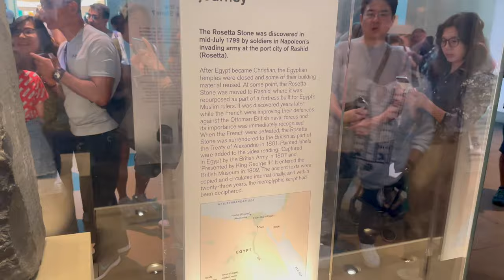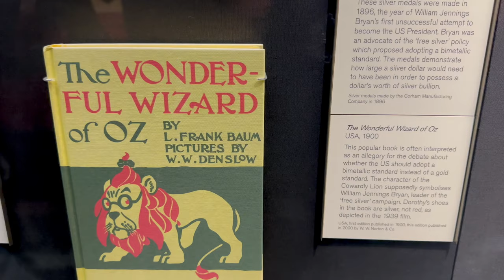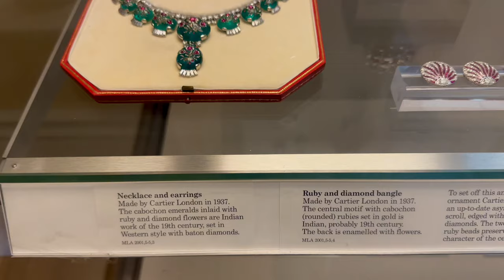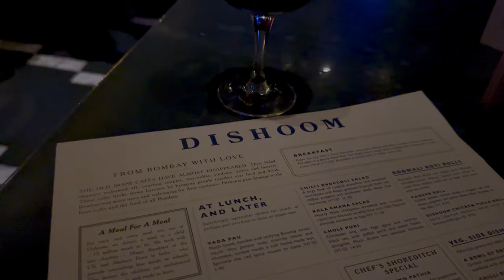Is the Rosetta Stone Worth the Hype?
Join my museum day in London, as I finally cross off what seems to be the most popular museum in London - The British Museum.

With iconic items from all over the world, including the infamous Rosetta Stone, and their best-known collection items, mostly coming from Egypt (most of which people believe should be returned to the countries they were taken from - but that's a whole other topic).

While I'm happy to say I've seen the Rosetta Stone in person, I can say without a doubt, this is my least favorite museum that I've visited (and I've been to a lot all over the world).

I wanted to give them the benefit of the doubt, thinking maybe I just came on an off day, but after talking to others, it seems big crowds, and staff that aren't very nice seem to be a common issue encountered here.

Though I wasn't able to make it through the entire museum, this is one place I have no desire to return to.

I always try to keep positive, and I did really enjoy the clock room, as well as getting to see a first edition of The Wizard of Oz (my favorite childhood story).

Unfortunately, it was my experience with there staff that really put me off this museum. Especially the way the handled closing, screaming at everyone but not telling them which direction to walk, or giving conflicting directions, which led to a lot of excess confusion and crowds, since exits weren't always clearly marked or open.

But lucky for me, my day turned around quickly at dinner. I got end my day by finally trying the London foodie favorite Dishoom, which I'm happy to report lived up to every bit of hype.

The service, the food, the decor, all blew me away. I can't recommend it enough - I'll even give you tips on scoring a table at this London hot spot without a reservation!

For more LONDON TRAVEL TIPS AND ITINERARIES, including tips on things to do in London check out my travel blog